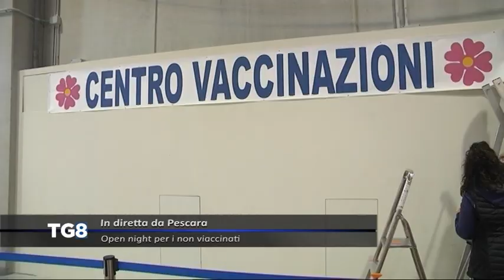LIVE Pescara - Open night per i non vaccinati